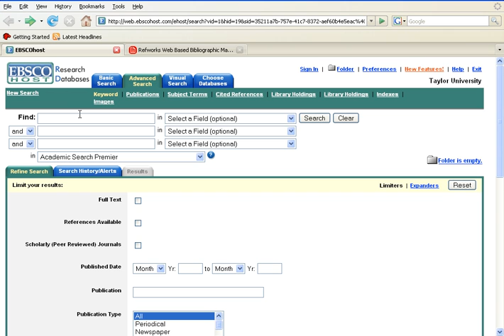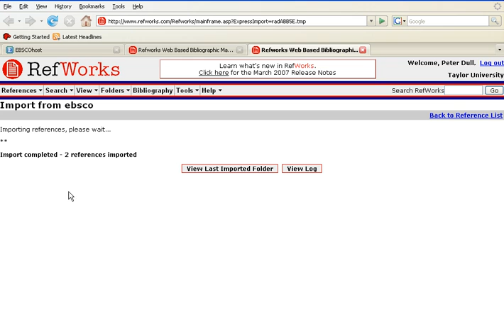Uploading from Academic Search Premier to Refworks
A short movie showing how to upload references from ASP to Refworks.